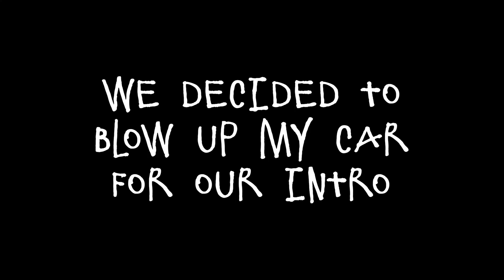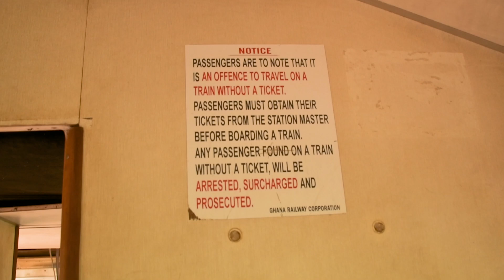BLEW UP MY CAR FOR YOUTUBE!!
I may or may not have blown up my only car for my YouTube intro. Flights with the Bus Pilot begins May 26. See you soon!!